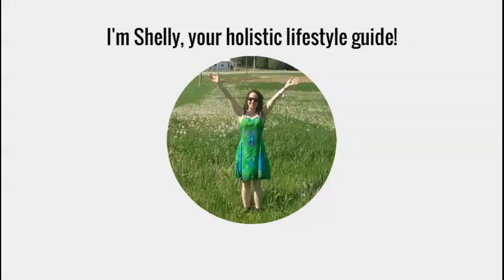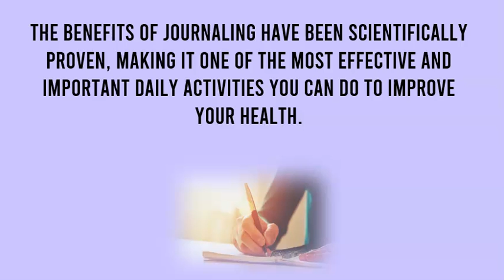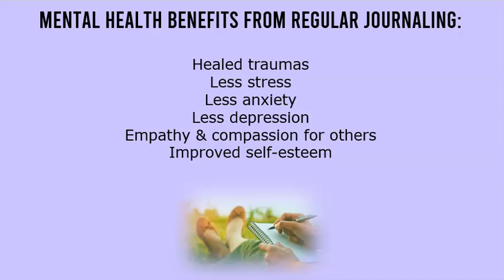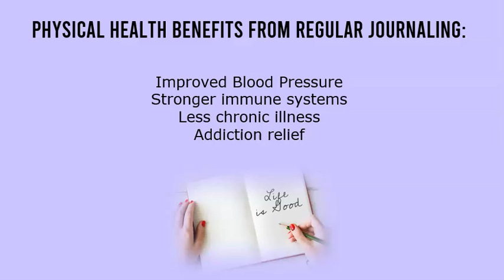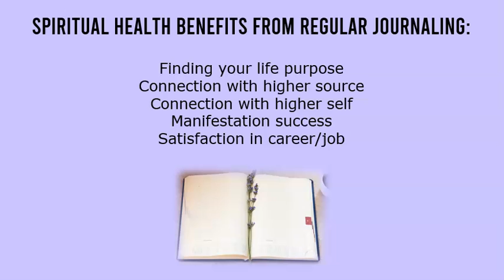The Benefits of Journaling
Journaling is one of the best things you can do for holistic wellness! It provides many benefits for your mind, soul, and even your body!

Transform your health and your life with journaling; enroll in "Journaling For Beginners; Create a Journaling Practice to Improve Your Life":

✅ PRINTABLE JOURNALS, PLANNERS, WORKBOOKS, CHECKLISTS, AND MORE:

✅ BOOKS ON AMAZON